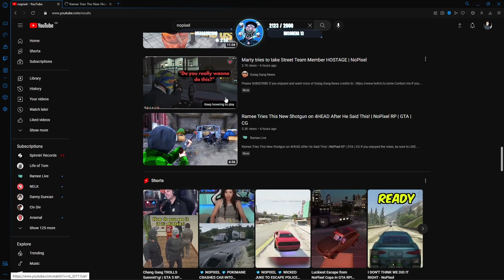Swizz Reacts to Ramee Tries This New Shotgun on 4HEAD After He Said This!! | NoPixel RP | GTA | CG